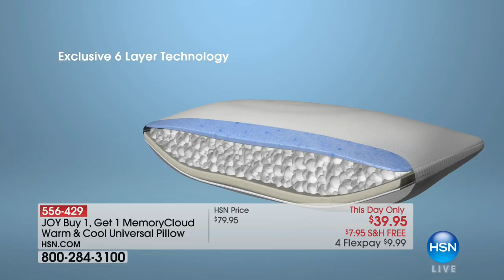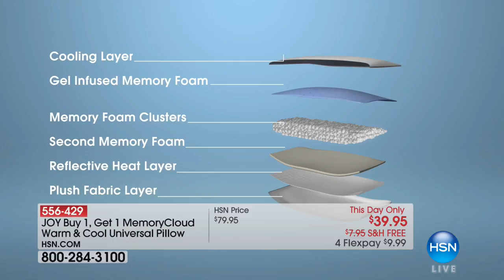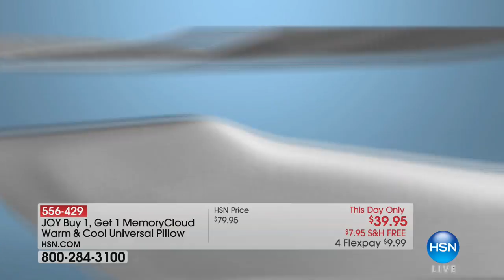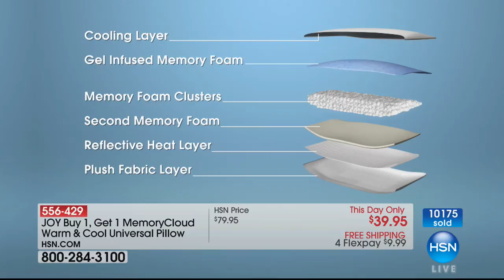JOY Set of 2 Warm Cool Universal Bed Pillows Standard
Your search for the perfect pillow is over. Whether you sleep on your side, back or stomach, experience what you've been seeking when you...